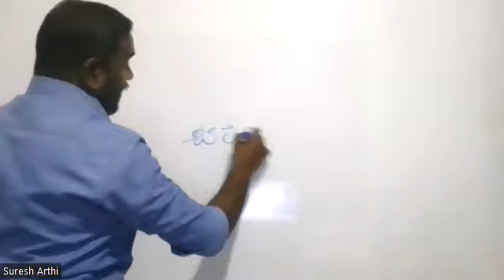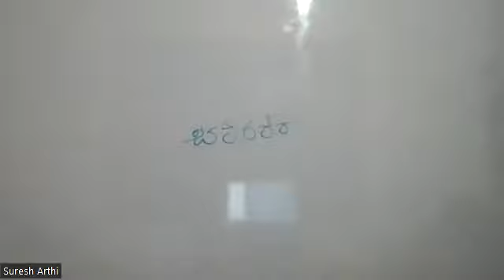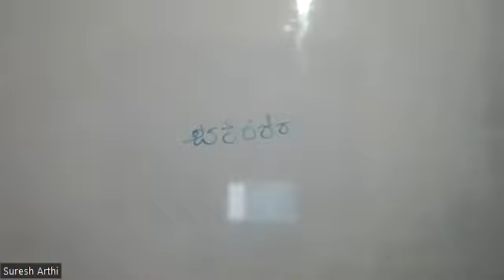GRADE 5 TAMIL 2023.05.22 PART 01